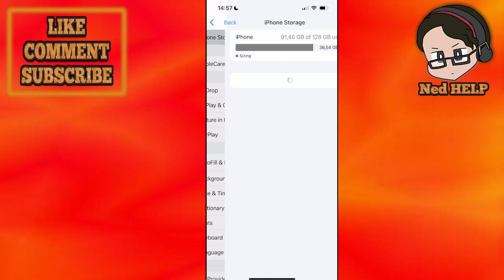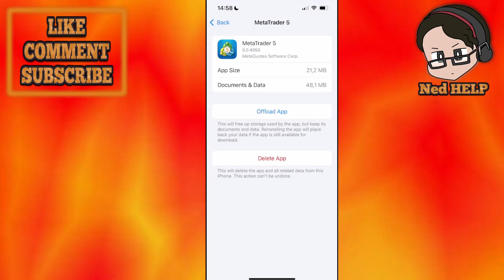How To Fix MT5 Chart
In this video I show you how to fix MT5 chart. If you want to learn how to fix any issues you may experience with charts on MetaTrader 5 then this is the tutorial for you.